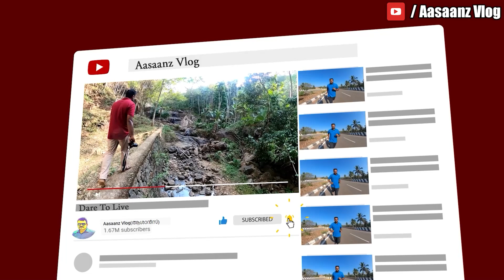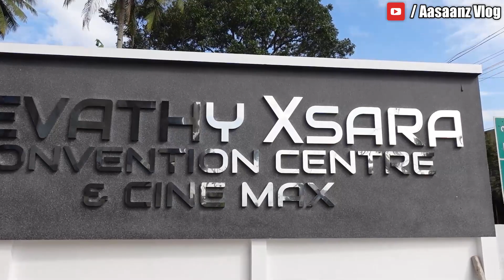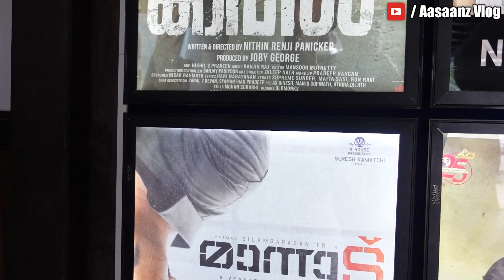മരയ്ക്കാർ നമ്മൾ പ്രതീക്ഷിച്ചതിലും മുകളിലോ??|| ആദ്യ പ്രേക്ഷക പ്രതികരണം കേരളത്തിലെ നമ്പർ വൺ തിയേറ്ററിൽ